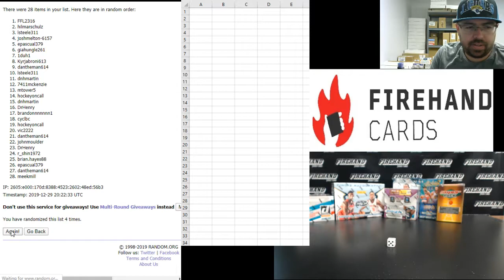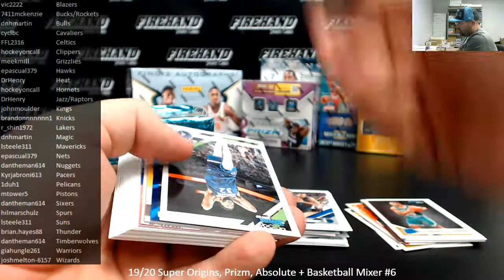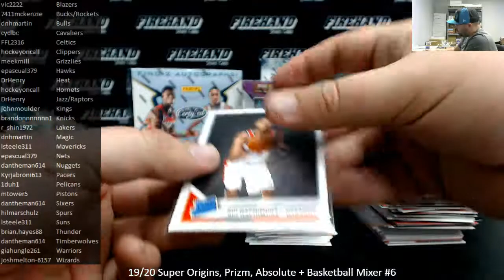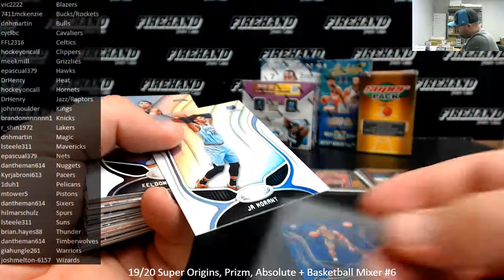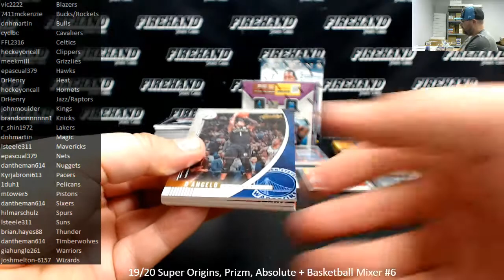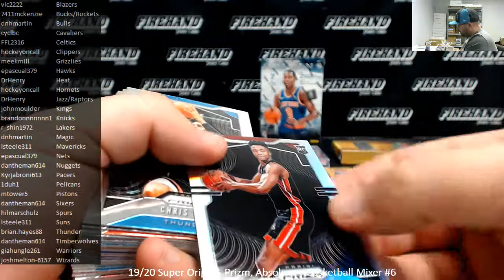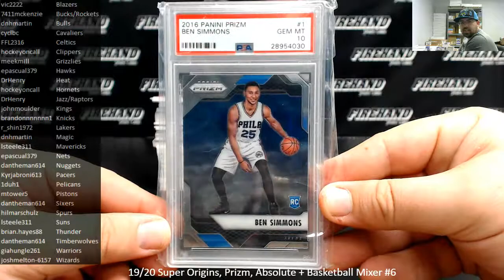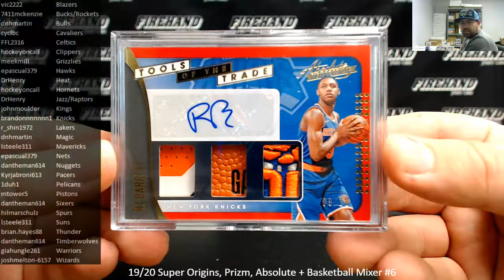12/29/2019 19/20 Super Origins, Prizm, Absolute + Basketball Mixer #6